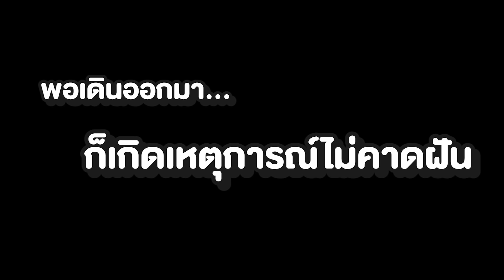ลูกฟ่านๆหายไปในป่า?! บินโดรนตามหาน้องมาเฟียบนภูเขา (ดื้อจริงๆเด็กคนนี้)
♥ช่องเกมส์ YOUTUBE : Mr.OAUJUN
♥IG/TIKTOK : OAUJUN ♥FB FANPAGE : OAUJUN HI-END
♥YOUTUBE,FANPAGE  : ก็ผมมีลูกเป็นหมา